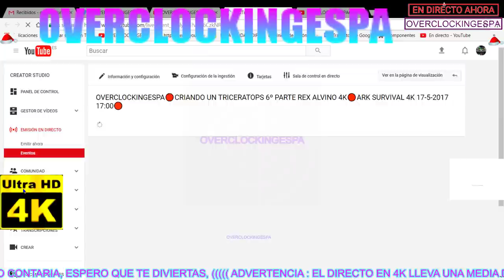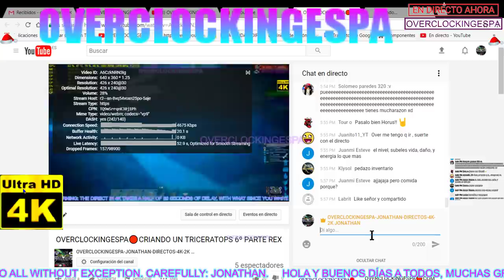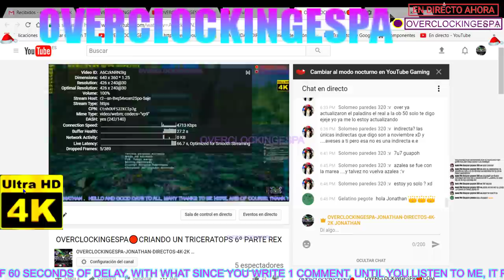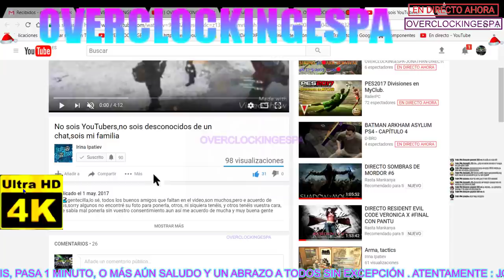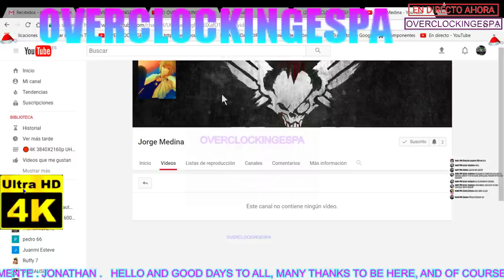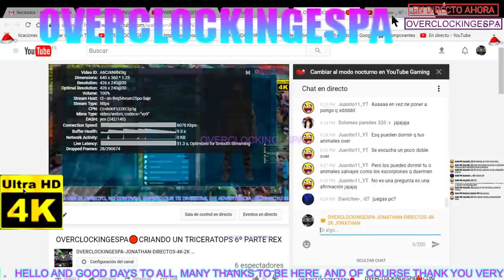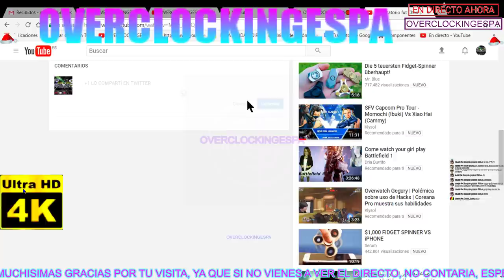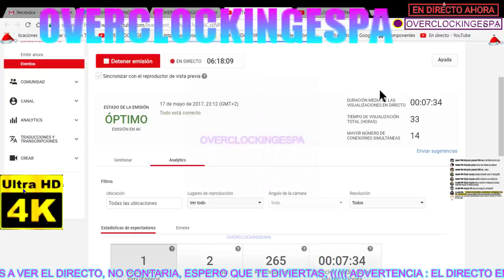OVERCLOCKINGESPA🔴CRIANDO UN TRICERATOPS 6º PARTE REX ALVINO 4K🔴ARK SURVIVAL 4K 17-5-2017 17:00🔴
AYUDA PARA MEJORAR PIEZAS PC Y CONTENIDO
AGRADECIMIENTOS :
A MI MADRE Y MI FAMILIA .
Y A LOS SUSCRIPTORES Y PERSONAS QUE VEN Y PARTICIPAN EN EL DIRECTO .
Y A LAS PERSONAS QUE PARTICIPAN ACTIVAMENTE, Y DISFRUTAN CON MI FORMA DE SER .
A LOS CREADORES DE : Open Broadcaster Software.
Es gratis, libre y te servirá para grabar vídeos y emitir en directo.
A LOS CREADORES DE : MSI - AFTERBURNER .
Y A GOOGLE / YOUTUBE .
UN SALUDO Y UN ABRAZO A TODOS SIN EXCEPCIÓN .
ATENTAMENTE : JONATHAN .
PRUEBA BETA DIRECTO .
MI PC : PARA LA GÉNTE QUE ME PREGUNTA EN DIRECTO SOBRE MI PC :
CPU : INTEL I7 3970X A 4500MHZ
PLACA BASE : ASUS RAMPAGE EXTREME 4
TARJETA GRÁFICA :iChill GeForce GTX 980 4GB Ultra INNO 3D AIR BOSS 4 HERCULEZ Z ULTRA
MEMORIA RAM : A-DATA DDR3 2400MHZ 6 MÓDULOS Y KINGSTON DDR3 2133 MHZ 2 MÓDULOS . Y DOS VENTILADORES DOBLES DE MEMORIA .
SSD : 240GB INTEL SISTEMA Y SSD 500 GB SAMSUNG Y 2 TB SEAGATE .
REFRIGERACIÓN LIQUIDA CÚSTOM RADIADOR TRIPLE Y BLOQUE OCOOL Y BOMBA DE KIT .
FUENTE DE ALIMENTACIÓN : CORSSAIR HX1000 I "1000W" .
CAJA ... ... JA JA JA ... : NZXT LEXA .